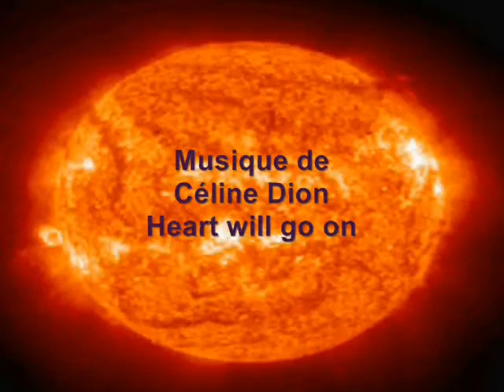LES GAZ NATURELS...